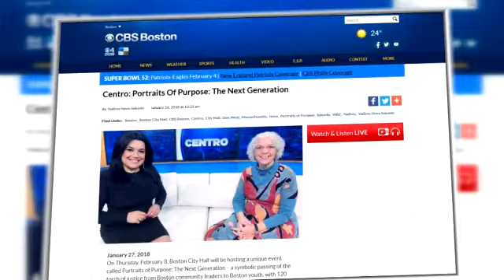Centro In Spanish: Portraits Of Purpose - The Next Generation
WBZ’s Yadires Nova-Salcedo talks with the Director and Playwright of Portraits of Purpose: The Next Generation Elaine Koury.